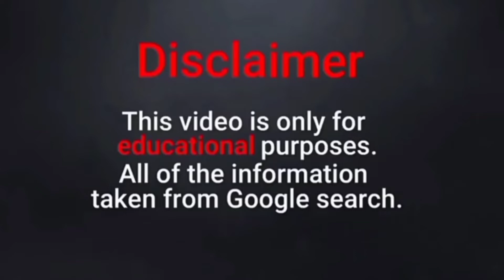Jin Baek Biography | Wiki Facts | Korean Model | Instagram Sensation | YouTuber | Fashion Nova Curve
Jin Baek Wiki Facts | Korean Plus Size Model | Instagram Sensation | YouTuber | Fashion Nova Curve lifestyle age height weight body measurements nationality real name birth place zodiac sign profession etc